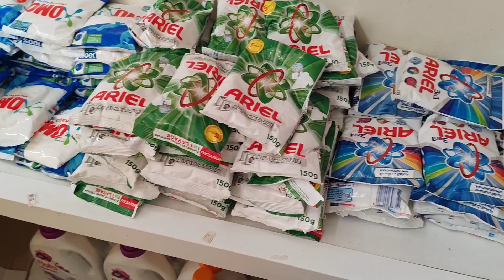Water Park Tour ||How We Get Free Aqua Park Entry